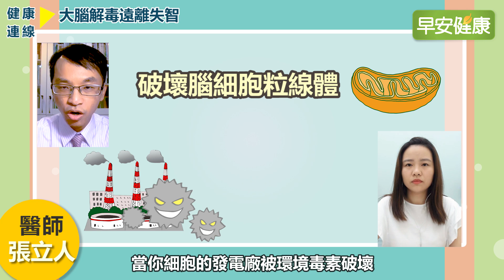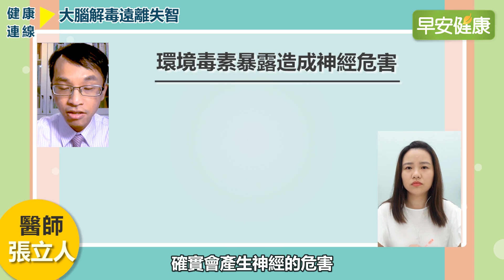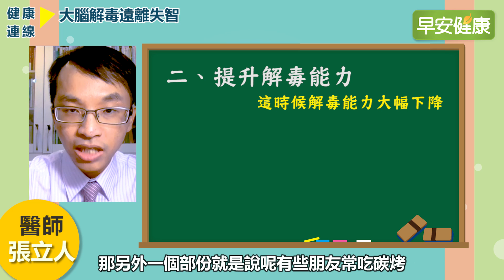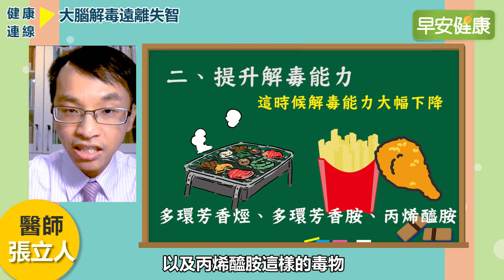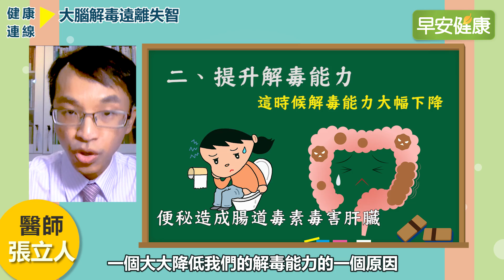環境毒素誘發失智！醫師教你避開大腦發炎的地雷【健康連線／張立人醫師】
日常生活中有上萬種的環境毒物比如重金屬、殺蟲劑，這些環境毒素一方面會導致大腦慢性發炎，產生形形色色的大腦症狀，另外一個更可怕的則是會破壞腦細胞的粒線體，嚴重甚至導致細胞死亡。

研究也說明，接觸殺蟲劑、抽煙等環境毒素，可能引起阿茲海默症、帕金森氏症；小朋友接觸到塑化劑，當尿液裡面的塑化劑代謝物濃度增加1倍，智商少2分；另外，媽媽懷孕期間服用止痛藥，小孩子出生後可能較容易出現注意力不足過動症。這些環境毒素確實會產生神經危害，包括憂鬱症、焦慮症，甚至自閉症這些現代原因不明的疾病，很多都有關聯。

若想要減少大腦被毒素影響，事實上最重要的就是避免接觸這些環境的毒物，最常見的可能是二手菸、塑化劑、有機磷農藥等，另外也要提升肝臟的解毒能力。

當常吃碳烤、高溫油炸食品，或常接觸到空氣污染，裡頭的化學物質都會讓人體解毒功能變差；而像是肝炎、脂肪肝、肝硬化等肝臟疾病，更會大幅降低肝臟功能，最後因此引起大腦的慢性發炎。如果有便秘問題也要注意，因為腸道毒素重新被腸道吸收，又馬上經過肝臟，便會毒害肝臟，所以長期便秘也大大降低我們的解毒能力。

飲食的部份可以多吃綠花椰菜，它擁有能有效提高肝臟解毒功能的植化素，也可以適量食用動物的肝臟、橄欖油、魚油；而全穀類、蔬果類當中的膳食纖維，則可以增加腸道好菌，幫助分解環境毒素及腸道毒素。除此之外多做有氧運動、多流汗也能夠排出環境毒素甚至是重金屬。

相關文章：
發炎、罹癌跟沙拉油有關！青背魚是大腦最需要的油
40年頑固便秘三周改善！排隊七年日本名醫的法寶是它
每天這樣躺20分鐘，解決掉髮暈眩、讓大腦神經再生